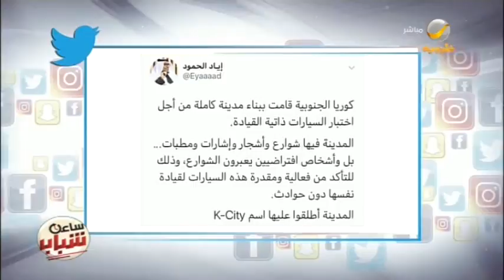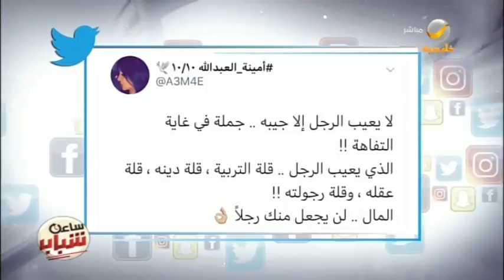جولة بين أبرز التغريدات التي حازت على اهتمام الشباب